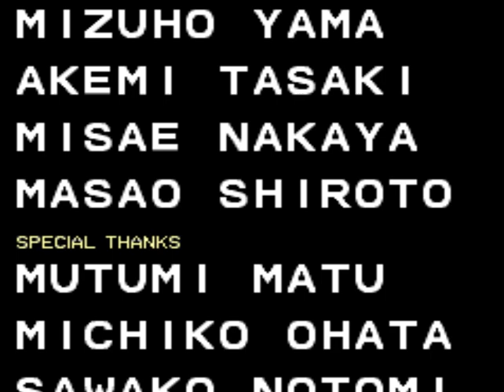Double Dragon 1 (더블 드래곤 1) (1987년판) 게임 동영상 (ダブルドラゴン 双截龙 双截龍)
Double Dragon 1 (더블 드래곤 1) (1987년판) 게임 동영상
전설의 게임인 7080 추억의 옛날 게임 더블 드래곤(Double Dragon) 1편 game play 동영상입니다. (1987년 version 더블 드래곤 1)